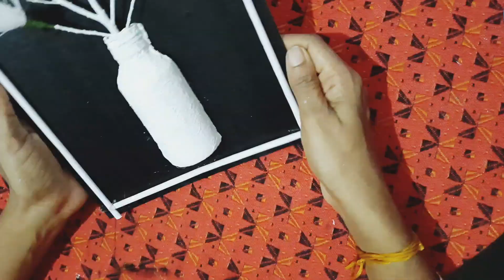Easy craft work using waste materials.വലിച്ചെറിഞ്ഞു കളയുന്ന സാധനങ്ങൾ കൊണ്ടൊരു അലങ്കാരം.